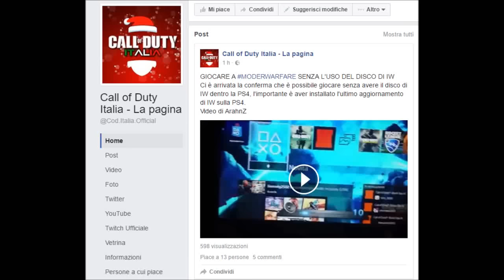MWR SENZA INFINITE WARFARE - ORA E' REALTA'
Questa, FORSE, è la volta buona della versione standalone ?!?